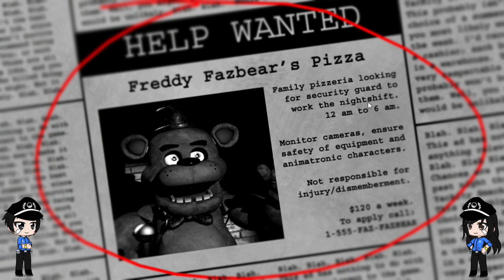Five Night's At Freddy's - Played With Fear!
I'm not into horror games, but because it's Halloween, it had to be done. I just wish it didn't made us panic the whole video. That was awful. Also, sorry to say this, but due to making this video last minute, we encountered some audio issue and because of that, the gameplay will be audioless. My apologies.

🐺🎃HAPPY HALLOWEEN👻☠

00:00:00 - Introduction to Five Nights at Freddy's
00:00:46 - Starting the Game
00:01:21 - Encountering Animatronics
00:03:35 - Panic and Strategy Discussion
00:08:30 - Power Management Tips
00:11:53 - Chica and Bonnie's Locations
00:12:50 - Suspenseful Moments and Reactions
00:15:03 - Foxy's Out and Chica's Missing
00:15:59 - Suspense Builds at 3 AM
00:19:25 - Power Management Strategies
00:21:29 - Chica's Movements and Strategy
00:23:40 - Freddy's Disappearance
00:28:34 - Heart Rate and Game Over
00:32:00 - Chica's Pizza Encounter
00:34:00 - Focusing on Surroundings
00:35:30 - Close Calls and Strategy
00:37:00 - First Experience Reflection
00:38:00 - Ending Thoughts and Farewell